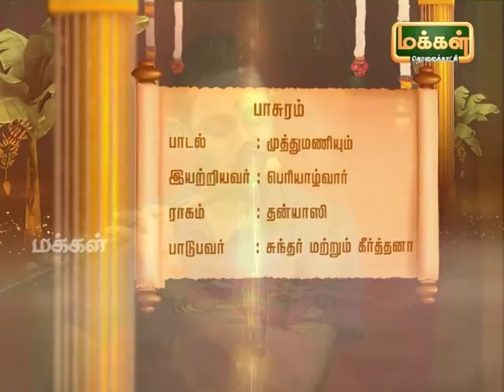Kalaimamani Dr. S.Sunder l Origin of Tamil Music - Pannisai Viththagargal | Epi 70